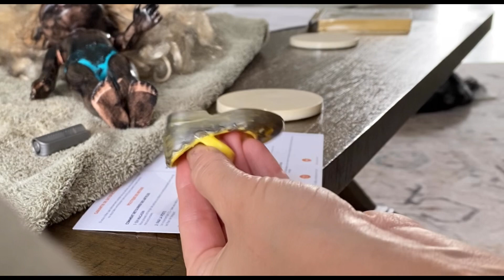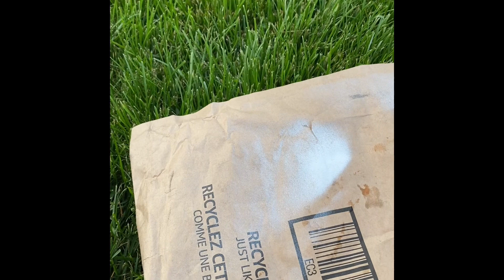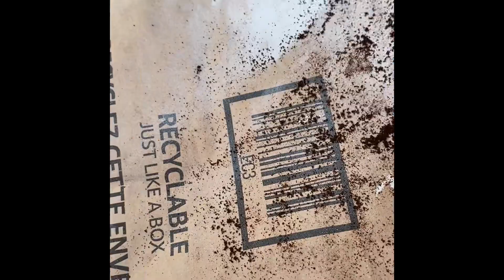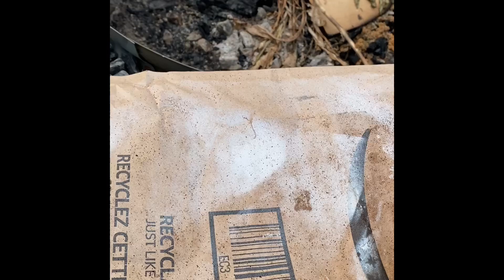DIY Creepy doll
In this video tutorial I will be converting a princess doll into a creepy doll for Halloween.